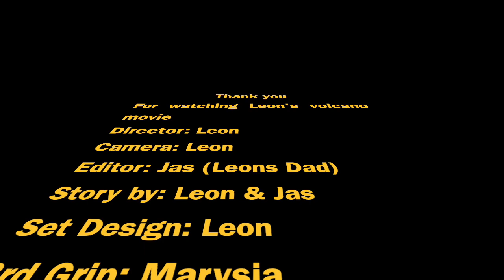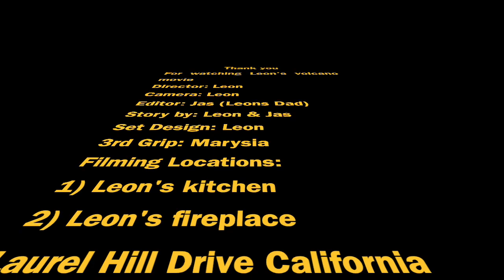Leon's Volcano Movie